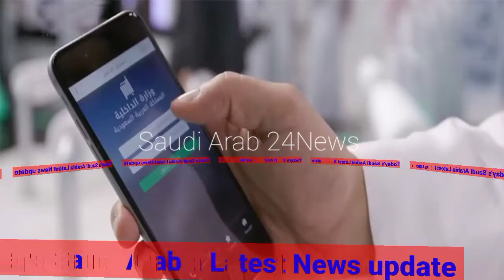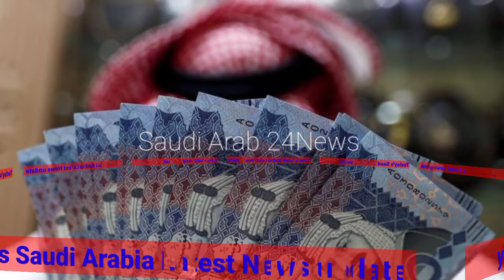03 02 2022| Thursday | February |गुरूवार| Morning News Bulletin Saudi Arabia|Saudi Arab 24News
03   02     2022| Thursday | February |गुरूवार| Morning News Bulletin Saudi Arabia|Saudi Arab 24News